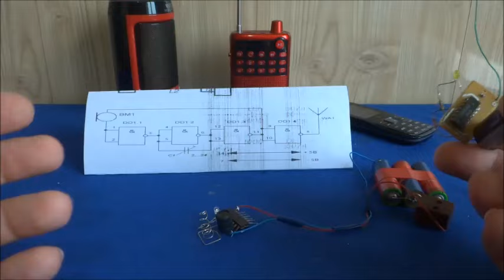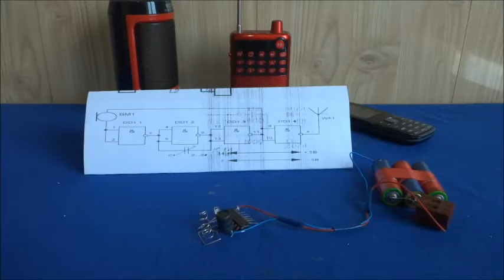✔ Запрещенное Глушило для "БлюТусов" и громкой музыки. Сосед офигеет когда услышит "ни че го" !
Глушитель микрофонов "ГАDЁНЫШ" делает ультразвуковую помеху для микрофонов. Этот странный экспериментальный прибор Обрывает Связь между телефоном и JBL колонкой в диапазоне "Bluetooth" (Частоты Bluetooth: 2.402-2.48 ГГц (в мегагерцах 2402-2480 МГц). В Bluetooth применяется метод расширения спектра со скачкообразной перестройкой частоты), при этом не затрагивает диапазоны вещания радиостанций "ФМ" и сотовой связи. "УТИХАТОР" громкой музыки "УБИВАТОР" БлюТусов делается всего на одной советской микросхеме, по старой известной по советским журналам схеме с минимумом обвеса.
Насколько эффективно и далеко он может вырубить "назойливого дятла" - науке пока не известно. не рекомендую делать подобные устройства, ибо предназначены они для работы в некоторых ситуациях и обслуживаются Настоящими Радиохулиганами

👍 Сделал микросхему NE555 из двух транзисторов 😅 СВОИМИ РУКАМИ